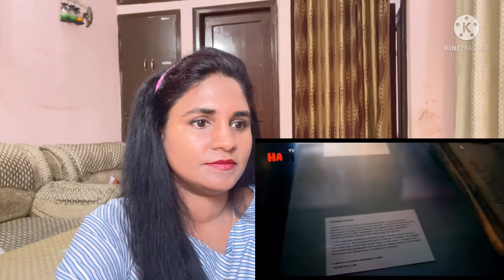Reaction on Heart Touching Speech Of Hindu Pandits About Prophet Muhammad (SAW) | Urdu / Hindi